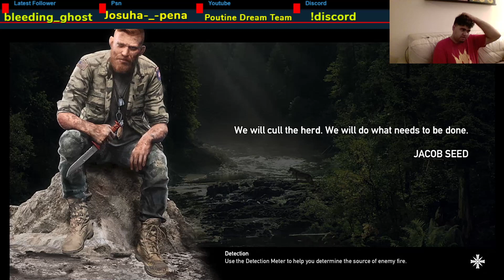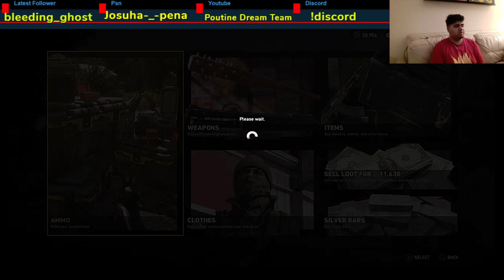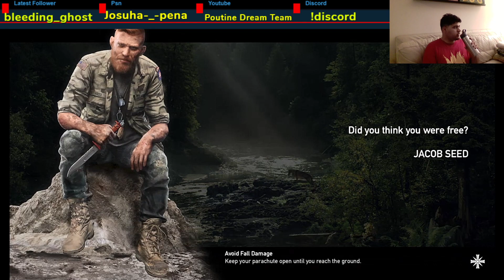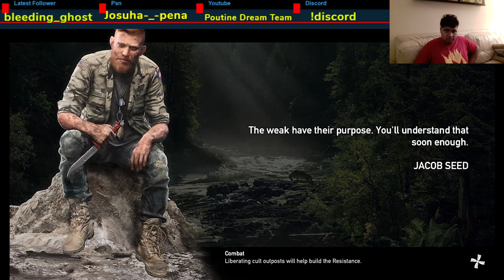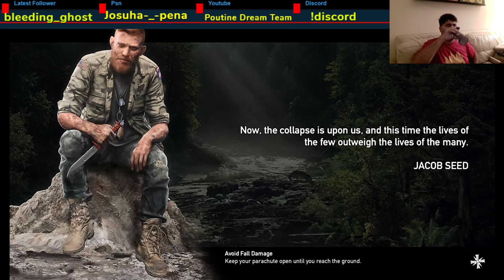Far Cry 5 Part 13: Poutine Dreamer Plays